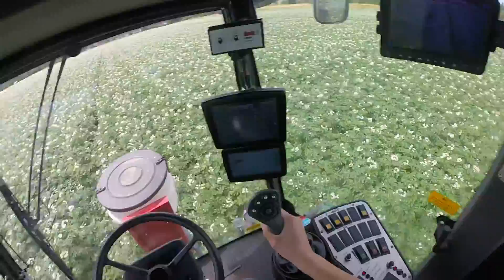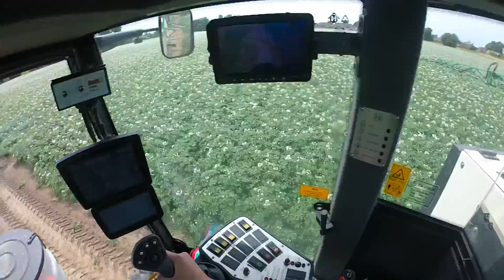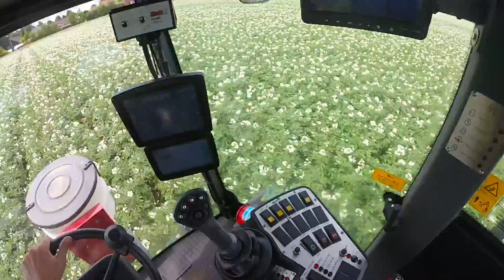Blight spray on Potatoes | Househam Air Ride 3500.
Best in HD